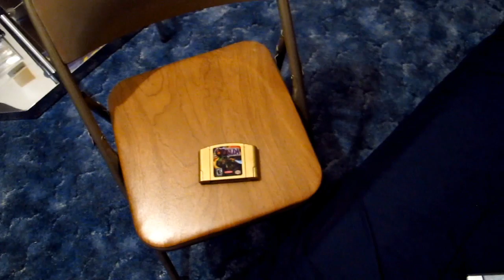The Legend of Zelda Charity Marathon by The Speed Gamers for Mercy Corps! (Read The Description)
Update: The marathon has been extended! So you can still tune in despite what it says below! How long it'll be extended though I don't know. I'll keep you posted.

Update 2: It's over.

Doing so bumps the video up in the search rank algorithms and increases the chance of other people finding out about the stream

December 13th starting at 6PM (Central time) will be the start of The Speed Gamer's 72 Hour Zelda Marathon for the Mercy Corps charity! Proceeds for the marathon will go to helping the victims of the typhoon in the Philippines.

They intend on playing through every game on the Zelda Timeline in that time period! Time will be tight... So will they be able to do it? You'll have to tune in to see!

Along the way they will be doing all sorts of crazy stuff for donations and entertainment which may include:

-Eating insanely spicy things
-Getting shocked with a electric muscle stimulator
-Singing songs
-Auctions for awesome stuff
-Random raffles of which you can win stuff just for donating

Links

I hope you attend! Donating would be nice too. :P But if you can't or don't want to donate, you could still help out just by attending as it boosts their rank and/or spreading the word. Any little bit helps.

Special thanks to legendary Youtube pooper WalrusGuy for providing such high quality footage of the famous "Link: The Faces of Evil" cutscene to the masses. Of which you can find here:

After all, the more promo videos get seen/rated/commented on, the better of a chance others will come across it.